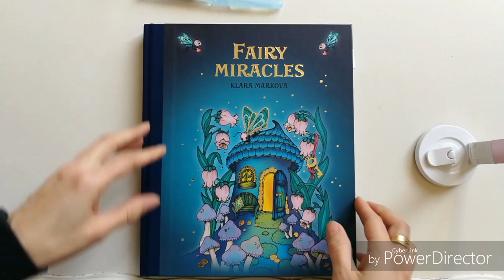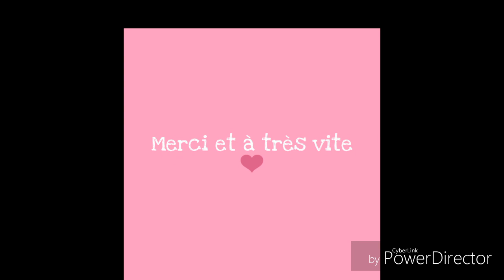Tutoriel derwent Inktense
Bonjour je commence mon coloriage avec vous. N'hésitez pas si vous avez des questions. Vous pouvez aussi me rejoindre sur instagram .
Materiel : Crayons derwent inktense
Pinceau Pentel
Livre Clara Markova : commandé sur Etsy